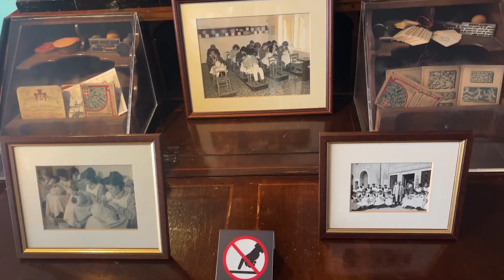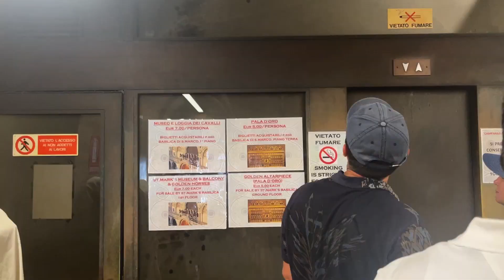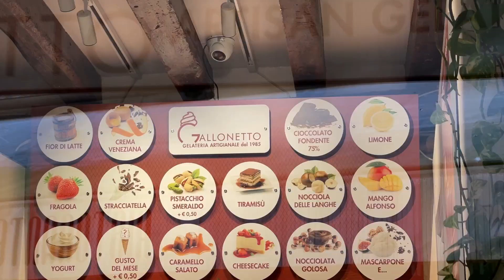Venice Italy Vlog | The Best Things To Do And Highest View Point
We go to the highest view point in Venice and find the best things to do! While I am continually shopping for new walking shoes. We are also preparing for a friend coming to visit us in Venice, Italy. We show her around the islands. Starting at Burano and Murano, doing both the glass museum and lace museum. Next day we go to Saint Mark's Basilica and go up the bell tower.

0:00 - Intro
0:07 - Preparing for our week like a local
0:52 - Restaurant with Happy Hour Special
1:12 - €2 Gondola Ride
1:32 - Restaurant on Grand Canal
2:44 - Budget Friendly Dinner Deal
3:02 - Shopping for good shoes in Venice, Italy
4:33 - Picking up friend at train station
5:20 - Free outdoor concert
6:01 - On the way to Burano
6:14 - Burano
6:48 - 4k Drone Footage of Burano
7:12 - Lace museum
7:48 - Gelato
8:04 - Murano
8:18 - Glass Blowing
8:40 - Glass Museum
9:05 - On the way to Saint Mark's Basilica
9:23 - Line at the Basilica
10:02 - Inside the Basilica
10:37 - Upstairs in Basilica
11:10 - Rooftop of Basilica
11:44 - On the way to the clock tower
12:20 - Going up the clock tower
12:33 - View from top of clock tower
13:08 - Gelato
13:27 - Librairie Acqua Alta
13:56 - Lightning Storm in Venice
14:15 - Outro